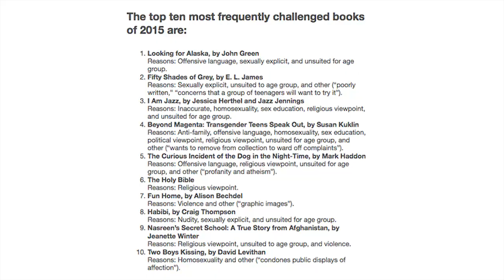On the Banning of Looking for Alaska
In which John discusses the American Library Association's recent announcement that his book "Looking for Alaska" was the most challenged book in the U.S. in 2015, responds to those who try to get the book removed from schools and libraries, and discusses the role of teachers and librarians in American life.

You can find the list of the 10 most challenged books in the U.S.

Thanks to the American Library Association and the Office for Intellectual Freedom, and to all the courageous librarians and teachers out there who stand up for intellectual freedom and banned books.